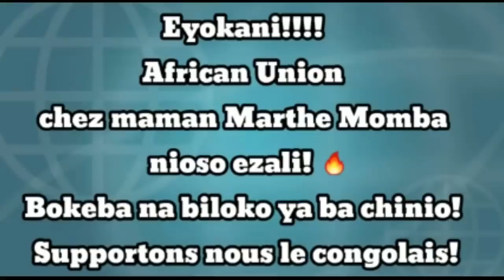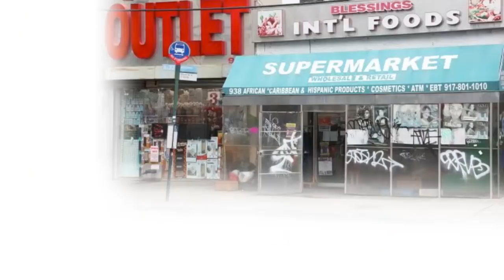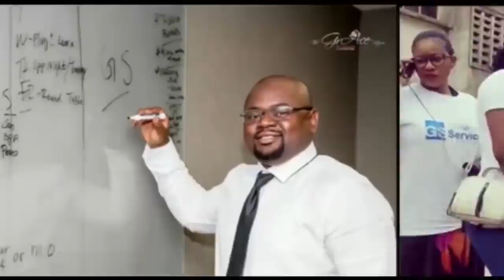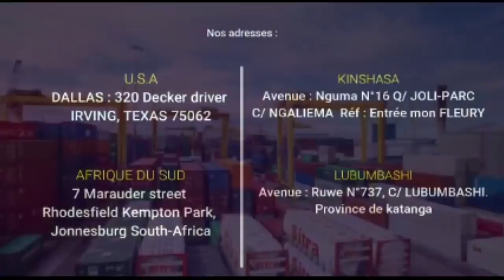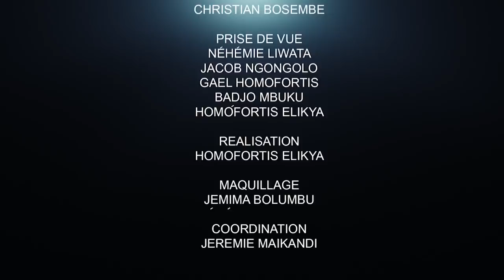CRITIK INFOS 23.06.21 SCANDALE DANS LES RUES DE KINSHASA : ÇA DOIT S'ARRÊTER.